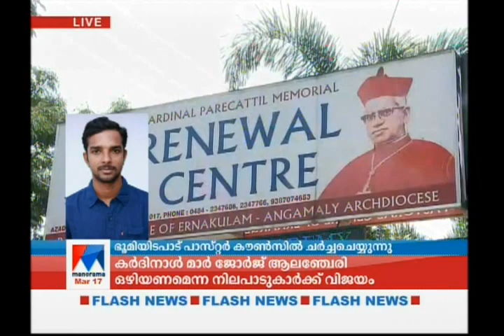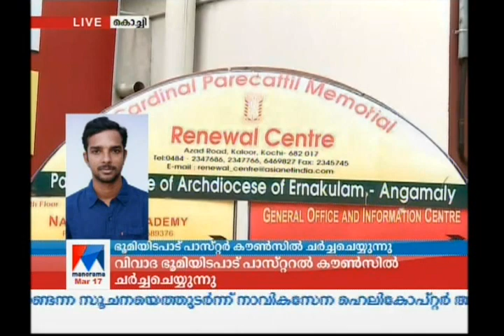അതിരൂപത ഭൂമിയിടപാട്; പാസ്റ്ററൽ കൗൺസിൽ യോഗം ചര്‍ച്ചചെയ്യുന്നു EKM Angamaly archdiocese